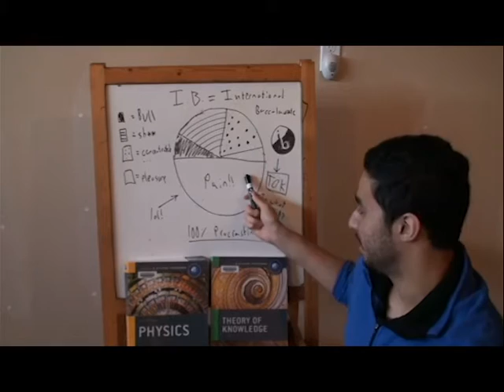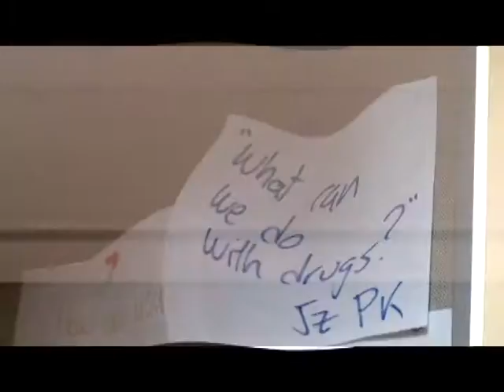Remember IB - Remember the Name IB Parody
Just a little parody we made. Great way to finish high school, SHS 2016 represent!!
Blame shoddiness on the short deadline :P